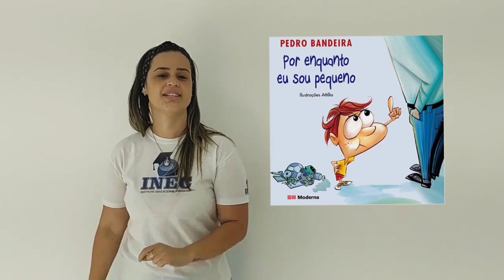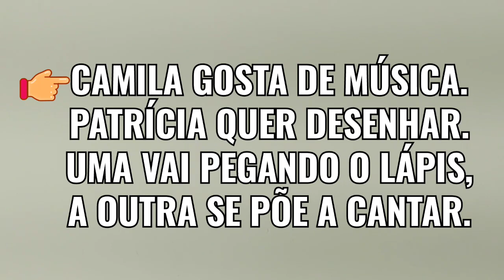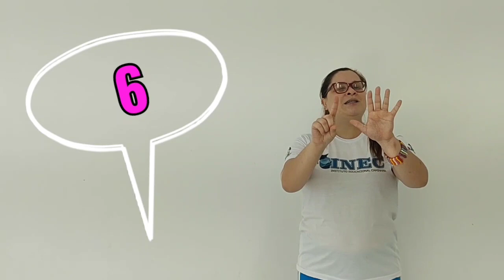2 Atividade 13 7